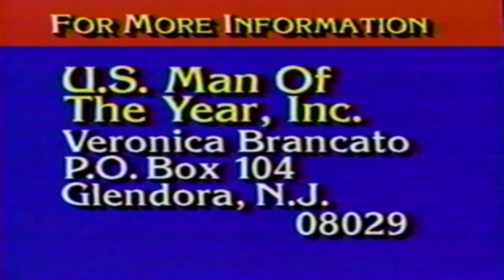Retro People Are Talking 1986 Richard Bey Man Of The Year Male Pageant